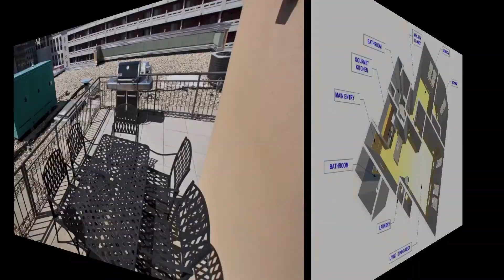►6th Street Flats: 809 6th Street NW #44, Washington, DC [Penn Quarter Condo]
Enjoy sophisticated urban living in this luxury boutique 2BR/2BA loft condo located in the Penn Quarter/Chinatown area, one of the most sought after neighborhoods in Washington. Enjoy luxuries such as:  hardwood floors, granite counters, stainless steel appliances, fully tiled baths, ten foot plus ceilings and windows and more. The rooftop deck is the perfect place to grill, relax and meet your neighbors. This is a great chance to live in an exciting and upbeat neighborhood within walking distance to two metro stations, the Verizon Center, shops, dining and more.